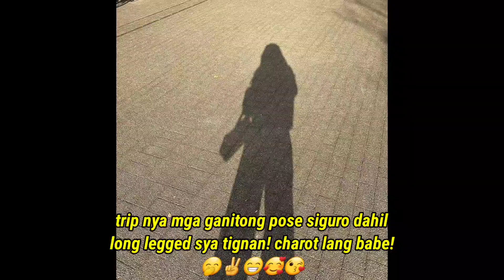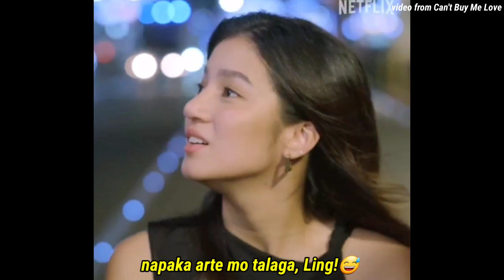DONNY MISS NA SI BELLE | REACTION VIDEO NA MAY HALONG CHIKA